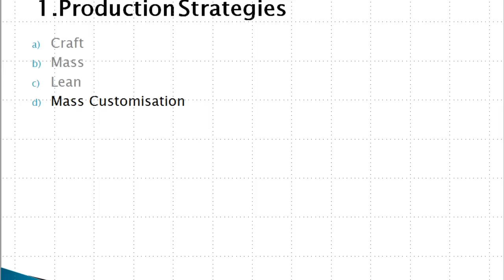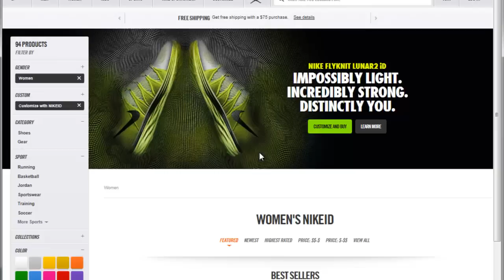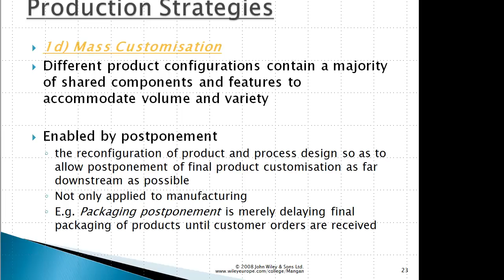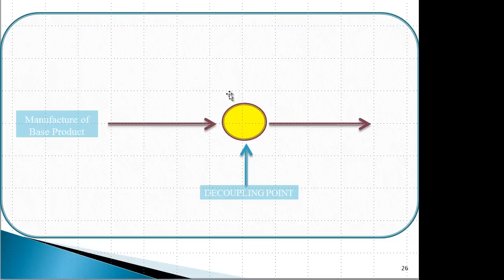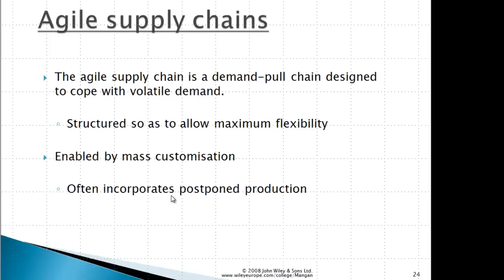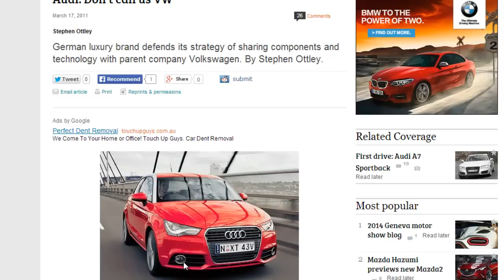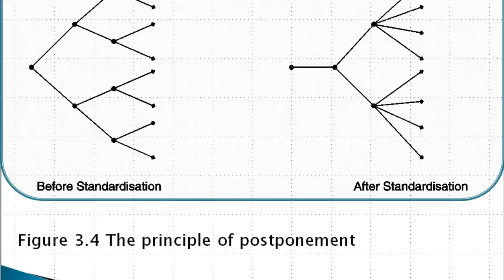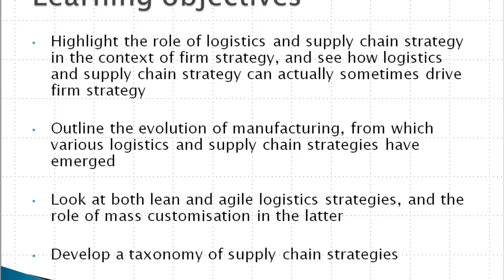Fashion Distribution & Logistics Part 2 Week 4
Mass customisation